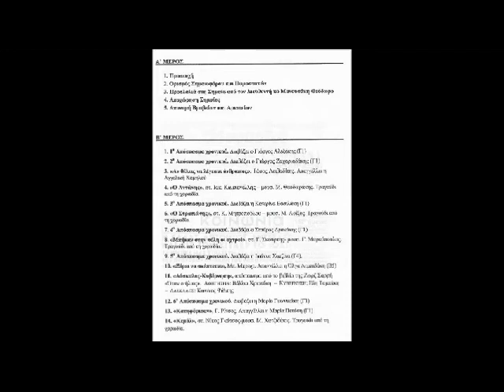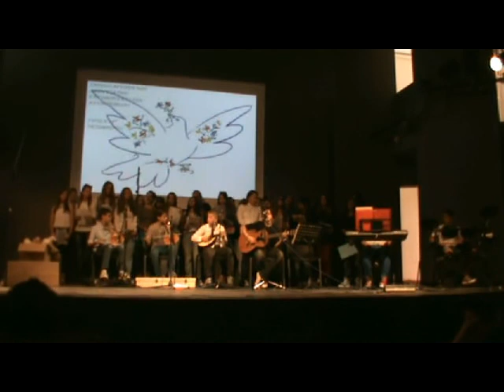ΕΟΡΤΗ ΣΗΜΑΙΑΣ ΚΑΙ 28 ΟΚΤΩΒΡΙΟΥ 1ο ΓΥΜΝΑΣΙΟ ΙΕΡΑΠΕΤΡΑΣ 27 10 2014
Η ΕΟΡΤΗ ΤΗΣ ΣΗΜΑΙΑΣ. ΤΑ ΑΡΙΣΤΕΙΑ ΒΡΑΒΕΙΑ ΓΙΑ ΤΟ ΣΧΟΛΙΚΟ ΕΤΟΣ 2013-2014.Η ΕΟΡΤΗ ΓΙΑ ΤΗΝ 28η ΟΚΤΩΒΡΙΟΥ ΣΤΟ 1ο ΓΥΜΝΑΣΙΟ ΙΕΡΑΠΕΤΡΑΣ. 27 ΟΤΩΒΡΙΟΥ 2014 ΣΤΗΝ ΑΙΘΟΥΣΑ ΤΟΥ ΔΗΜΟΥ ΙΕΡΑΠΕΤΡΑΣ ΜΕΛΙΝΑ ΜΕΡΚΟΥΡΗ.